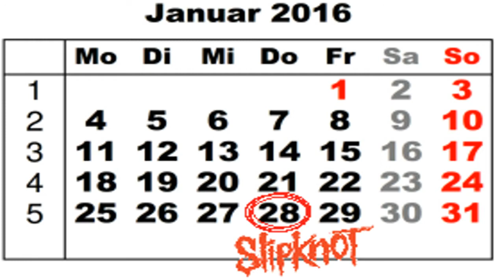Pferde Ein- und Ausparkhilfe | Minecraft little Guides 04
In dieser Folge seht ihr eine schnelle sowie einfache Lösung für die, die es nervt Ihr Pferd o.Ä. über den Zaun hieven zu müssen.